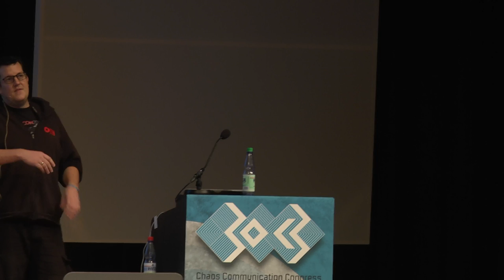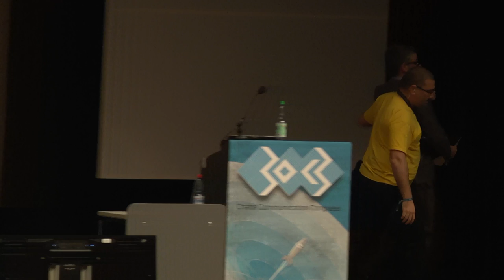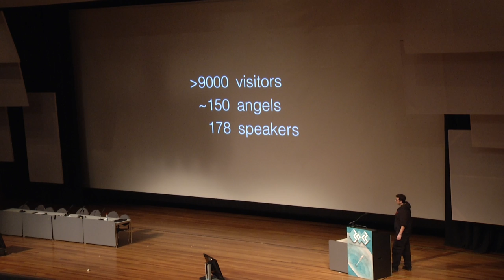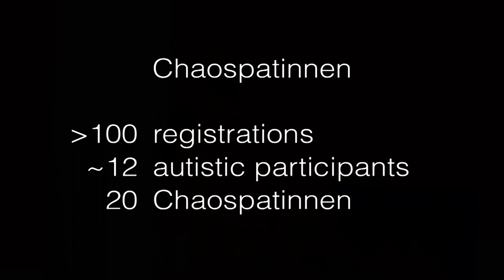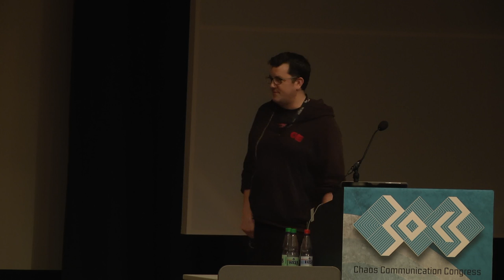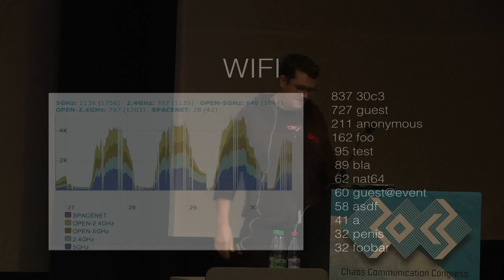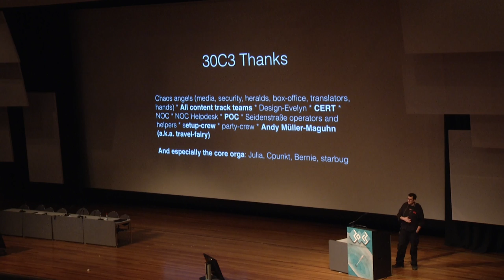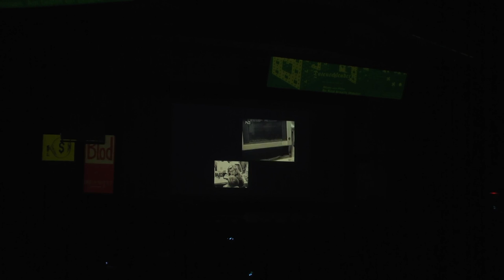30C3: Closing Event (EN - translated)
Speaker: ths